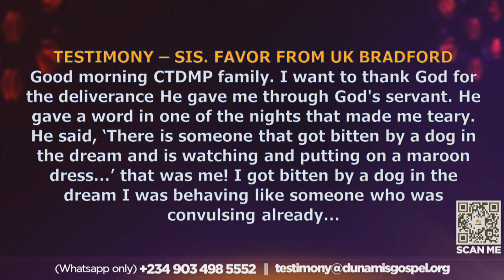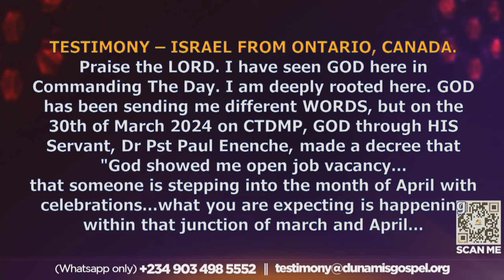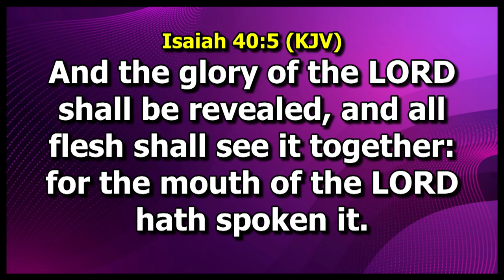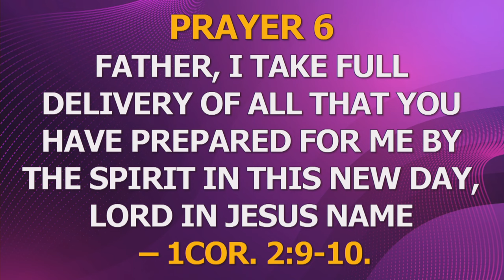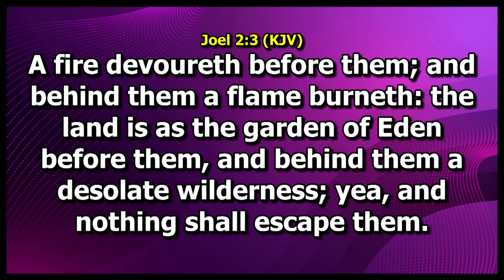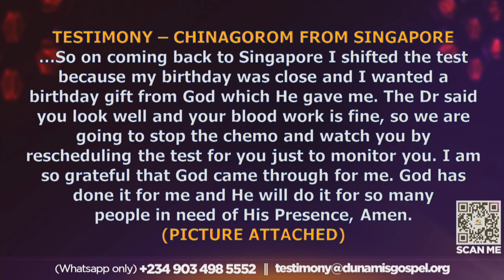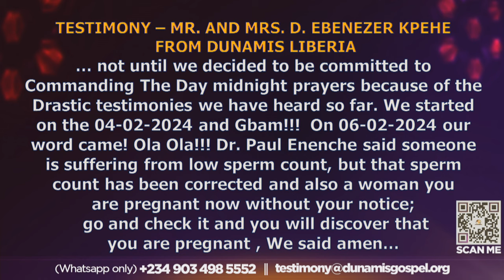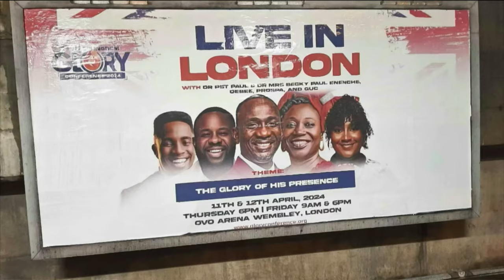MID NIGHT PRAYER COMMANDING THE DAY-NIGHT OF FIRE. 10-04-2024